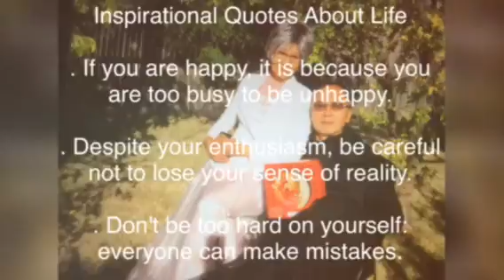Très Beau Jeudi 19 Septembre 2024🍀🕊💙💛❤️Thanks God🙏